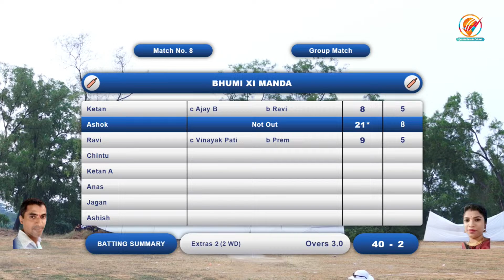Jbcc Atali Vs Manda Vishnu Developers Chashak | Atali-Koliwada 2022